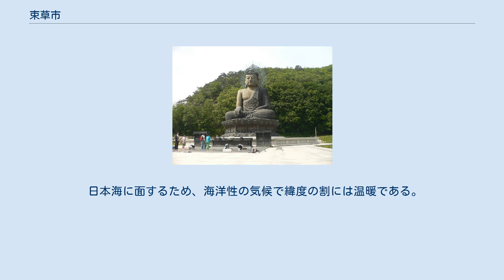束草市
江原道_(南)_の都市
束草市庁 束草市（ソクチョし）は大韓民国江原道の市である。
朝鮮戦争前までは朝鮮民主主義人民共和国の統治下にあった。
 江原道の東北部に位置し、東は日本海に面し、南は襄陽郡、西は麟蹄郡、北は高城郡に接している。
南北軍事境界線から約62km南にある。
市域西部は雪岳山（ソラクサン）国立公園が占めており、良い海水浴場もあって韓国国内では有数の観光地となっている。
2012年の統計では年間観光客数が1175万人（うち外国人76万人）となっており、特に8月は1か月で約300万人が訪れている。
 2012年の統計では84,489人。
2001年の90,543人をピークに減少傾向である。
2011年の外国人人口は744人で、半数以上が中国籍。
日本籍は30人となっている。
 高句麗時代は翼峴と呼ばれ、統一新羅時代は翼嶺と呼ばれた。
 高麗時代に襄州と呼ばれ、李氏朝鮮時代に襄陽都護府となったが、粛宗と正祖の時代に県に格下げされたことがあり、1895年に郡になっている。
 8行政洞で構成される。
 日本海に面するため、海洋性の気候で緯度の割には温暖である。
日本海に面するために、韓国の平野部としては最も雪が積もりやすく、韓国の平野部としては江陵市に次いで多い123.8cm（1969年2月26日）の積雪を記録している。
しかし積雪1mを超えたのはこの時だけである。